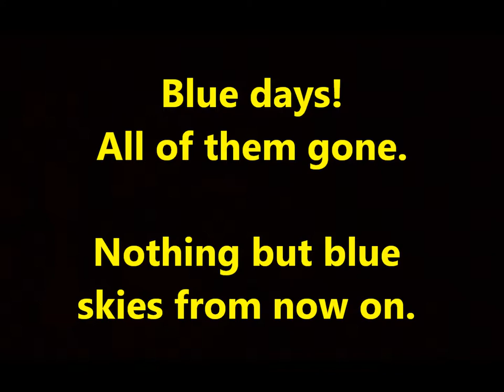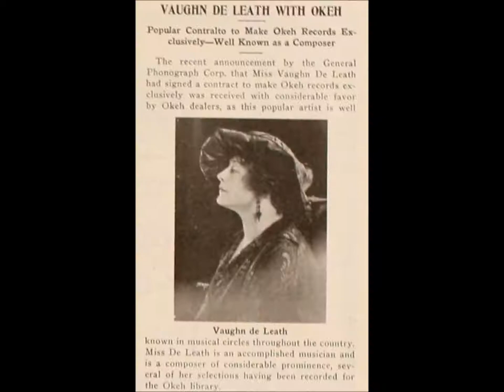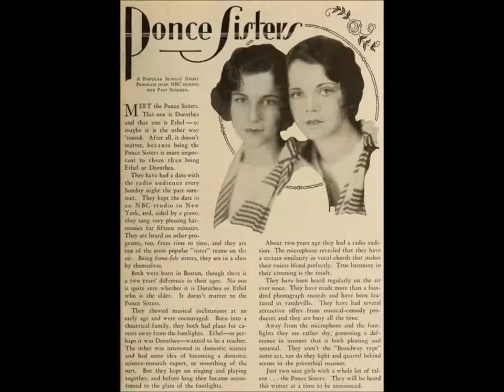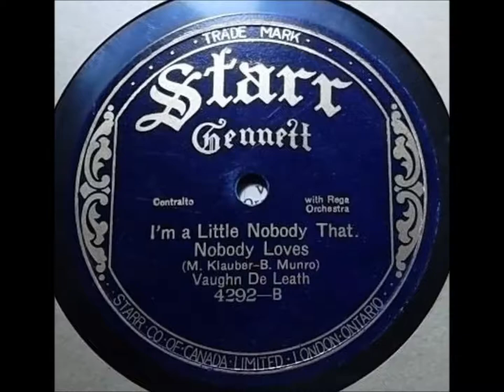Vaughn De Leath sings Irving Berlin's "Blue Skies" on Edison Blue Amberol 5312 (1927)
Blue skies
Smiling at me
Nothing but blue skies
Do I see

Bluebirds
Singing a song
Nothing but bluebirds

Never saw the sun shining so bright
Never saw things going so right
Noticing the days hurrying by
When you're in love, my how they fly

Blue days
All of them gone

I was blue, just as blue as I could be
Every day was a cloudy day for me
Then good luck came a-knocking at my door
Skies were gray but they're not gray anymore

Irving Berlin's "Blue Skies" is among the greatest songs of the 20th century.  I put it up there with Hoagy's "Stardust" and Paul McCartney's "Yesterday."

It was first heard in a Broadway show called Betsy.  The show was meant to showcase the songs of team Richard Rodgers and Lorenz Hart.

But Belle Baker, who was featured in the show, decided she needed a more dynamic song than what was provided.  She turned to her friend Irving Berlin, who gave her "Blue Skies" in late 1926--in time for her to introduce it in Betsy.

"Betsy" opened at the New Amsterdam Theater on Broadway three days after Christmas--on December 28, 1926.  It ran a few dozen times--not a hit.  But the song "Blue Skies" made an impression, and it was of course used to great effect by Al Jolson in The Jazz Singer.  I like the version by Whispering Jack Smith.

She was born in Mount Pulaski, Illinois, as Leonore Vonderleath.  Her performing name was based upon her real last name, which was itself probably too German to be suitable for an American entertainer in the years immediately after World War I.

"Von" became "Vaughn," and "-derleath" was simplified to "de Leath."

Raised in California, she attended public schools in Pomona as well as Riverside and then attended Mills College in Oakland.  Nicknamed "The Original Radio Girl" and "The Radio Girl," De Leath--occasionally given as DeLeath, deLeath, and de Leath--performed on countless broadcasts from the early 1920s to the mid-1930s.

Radio history books suggest that she was before a radio microphone in December 1919 or January 1920 in the laboratory of inventor Lee De Forest, performing for dozens of listeners (the first station with regular broadcasts would not be established until late 1920).  Details about her radio debut are murky--sources conflict not only on the date but on what she sang.  In 1939 she was a television pioneer.

She sang in a crooning style (sometimes with a little-girl affectation) that was best captured in the electric era, but she made many recordings in the acoustic era, beginning in 1920.  She could croon in an alto range or sing in a very high soprano voice.

Irving Settel states on page 58 of A Pictorial History of Radio (New York: Grosset & Dunlap, 1960) that her crooning style "was imposed on her by the limitations of the radio equipment of the day, since the high notes of sopranos often blew out the delicate tubes of the transmitters."

Page 136 of the March 1922 issue of Talking Machine World discusses her early years: "Miss de Leath's rise to popularity has been unusually rapid, for ten years ago she was playing the piano and leading the High School Orchestra in the evening in one of the Los Angeles theatres.  The quality of her voice attracted the attention of several Los Angeles musical critics, and by sheer hard work she soon advanced rapidly in the musical world."  The article adds, "While in Detroit [in early 1922] Miss de Leath sang over the radiophone, accompanied by Paul Specht's Society Serenaders."

Her recording debut was "I Love the Land of Old Black Joe" from the revue Ed. Wynn's Carnival.  Issued as Blue Amberol 4097 in October 1920, this was her only Edison record issued in the early 1920s.

Six years later she returned to the Edison studio and worked regularly for the company, with the first of over 40 Diamond Discs issued in early 1927.  She is featured on the last numbered Diamond Disc: "Oh! Susanna" and "Honey, I'se A-waitin' Jes' Fo' Yo'" (52651), issued on November 1, 1929.  The latter song was composed by De Leath.

Announcing the release of her Blue Amberol of 1920, Edison promotional literature states, "Vaughn de Leath's voice is well adapted to the colored accent.  Her enunciation is so good that every word is intelligible."

She composed many songs, a couple published as early as 1912.  Compositions that enjoyed moderate success include "It's A Lonely Trail" and "At Evenside."

On May 3, 1924, she married Livingston Geer, a portrait painter.  They divorced in 1934.  She married again in 1936.

The singer died in Buffalo, New York, on May 28, 1943.  Her sister Alma Cunningham of Los Angeles had been named as sole beneficiary.